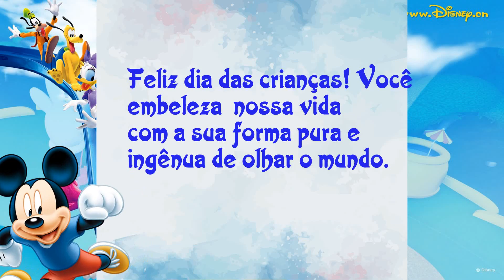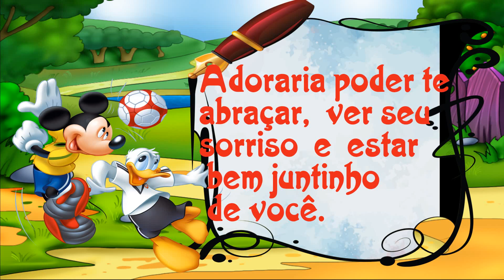mensagem dia das crianças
Dia das crianças: Homenagem as crianças e alunos.
reservado para uso educacional podendo usar em suas aulas, não podendo comercializar ou cortar vídeo.